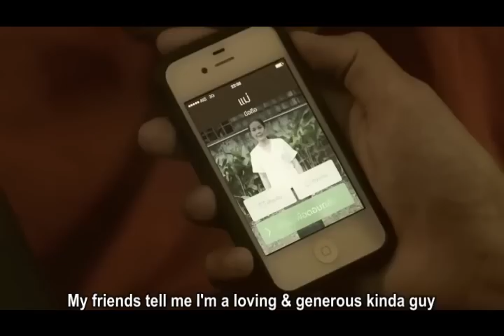Funny & Inspirational Commercials #4 (Eng Sub)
Funny & Hilarious TV Ads + Emotional & Touching Commercials from Asia. Episode 4 [created English subtitle].